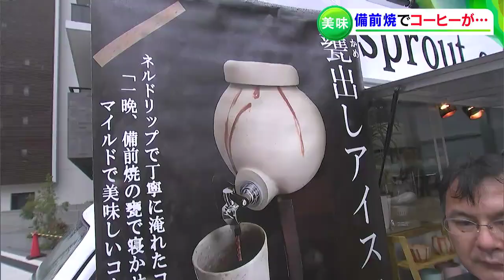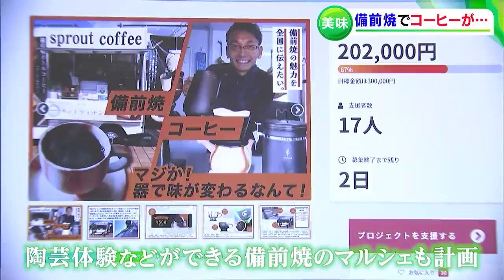「備前焼の甕（かめ）出し」コーヒーを考案 無数の気孔が味をまろやかに【岡山】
1000年の歴史を持つ備前焼。
備前焼のグラスにビールを注ぐと泡立ちがなめらかになるのは良く知られていますが、「美味しくなるのはビールだけでない」と、備前焼の甕（かめ）で寝かせたコーヒーを提供する男性がいます。